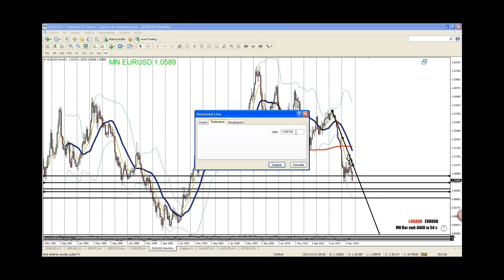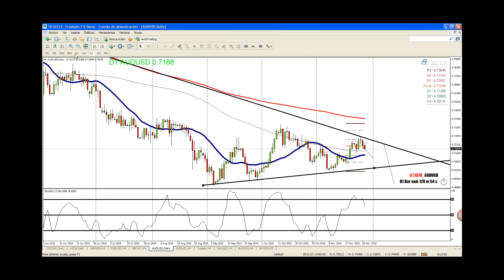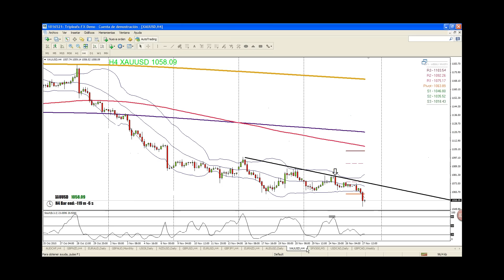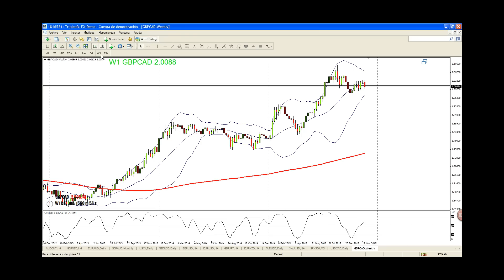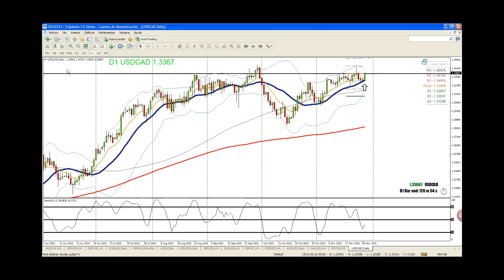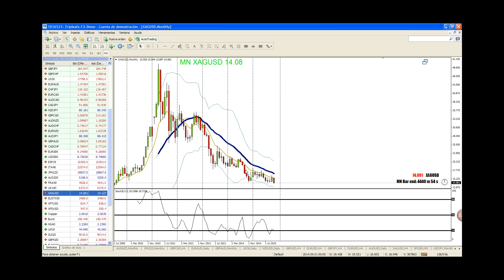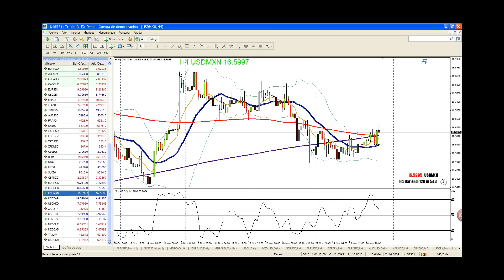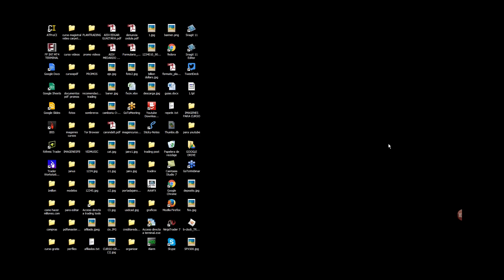Analisis MENSUAL FOREX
Twiiter @traderjairo